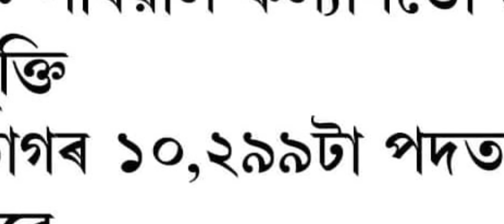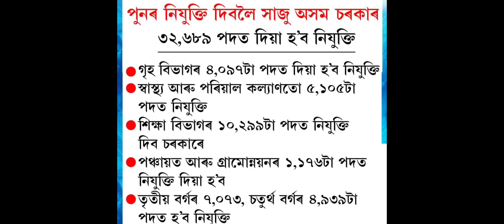TET উত্তীৰ্ণ হ’ব নোৱাৰিলেও পাব চাকৰি